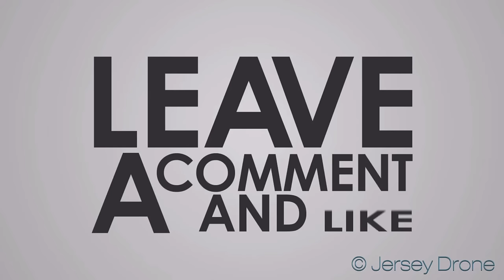Center City Philadelphia - Aerial view! Beautiful City Hall Building.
Some footage of City Hall in center city, Philadelphia. Such a beautiful  historic building, inside and out.